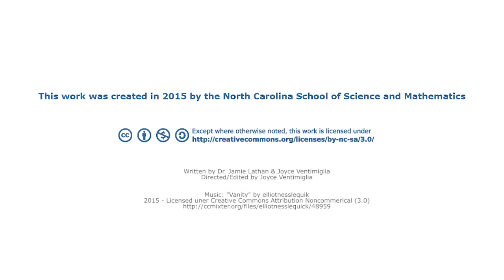Geography is Destiny: Jared Diamond & Early Migratory Patterns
NCSSM Humanities Instructor Dr. Jamie Lathan explores the the idea that geography is destiny by referencing the work of anthropologist Jared Diamond's work in "Guns, Germs & Steel".